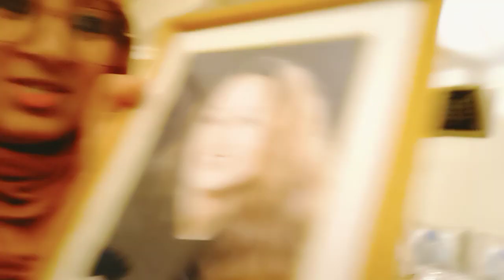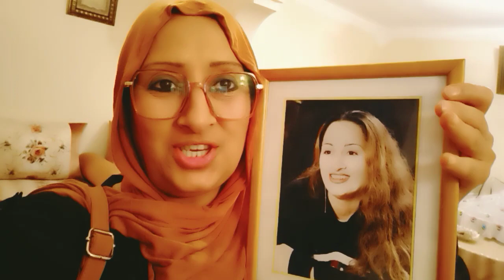سرطان صوفيا_طالوني معاكم على المباشر الحمدلله على كل شيء قدير بشفاء أن شاء الله